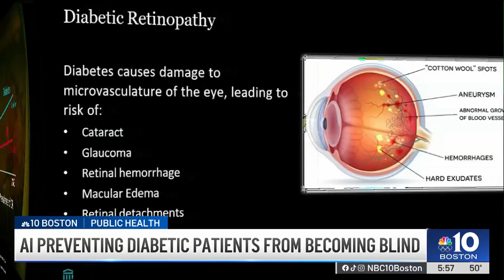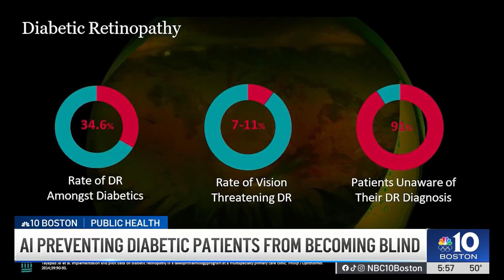AI used to help prevent diabetic patients from becoming blind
At Mass General Brigham, new technology is transforming how patients with diabetes get screened for eye disease.